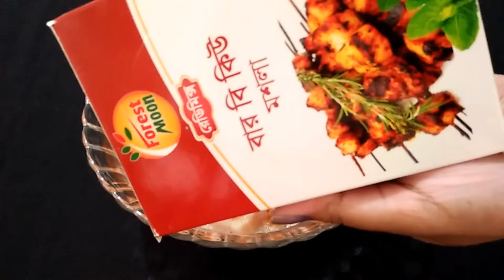Chicken 65 recipe।।রমজানের স্পেশাল আইটেম।।বানাতে যেমন সহজ খেতেও অসম্ভব মজার।।Easy Snacks recipe।।